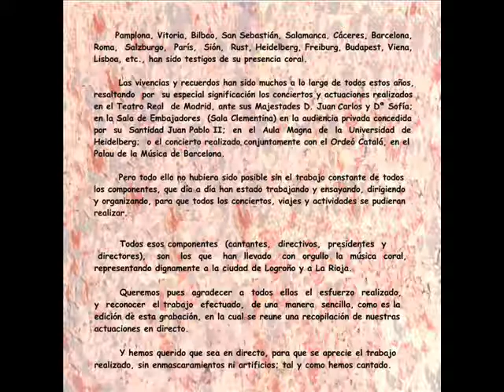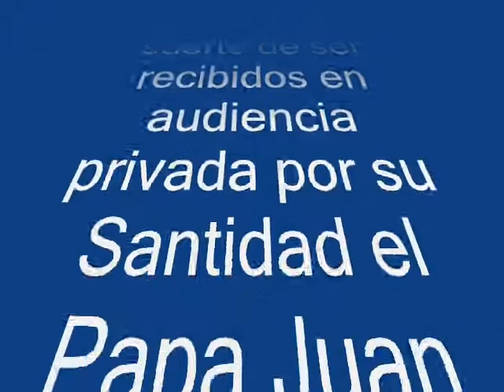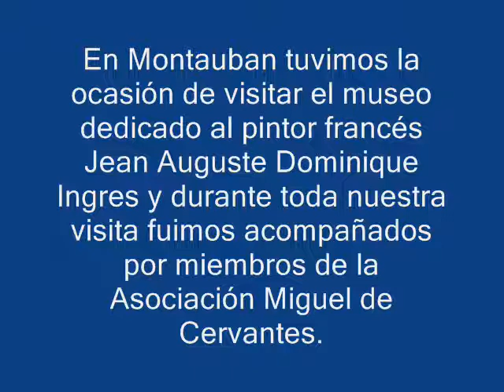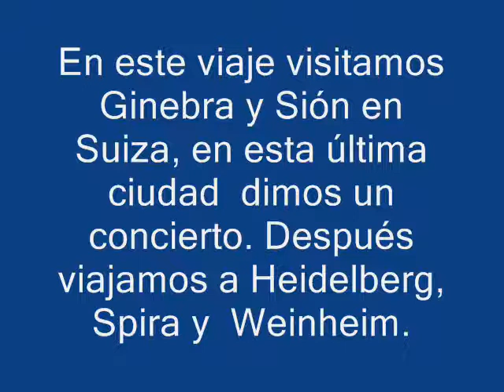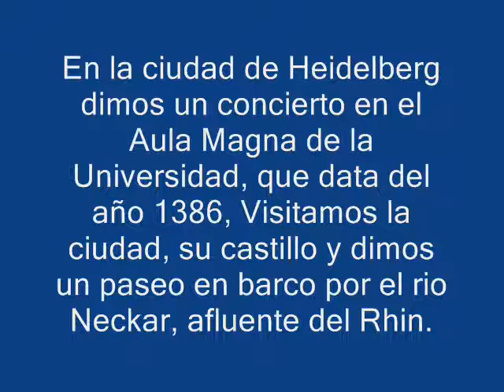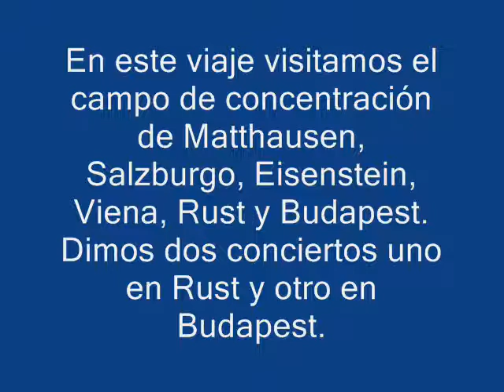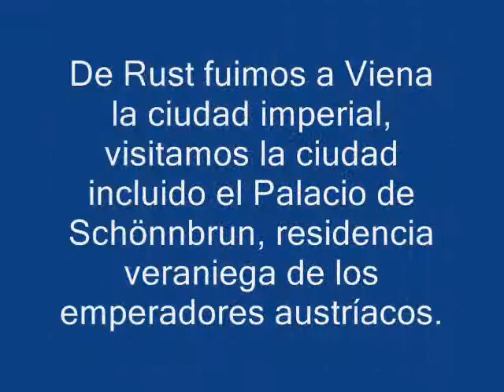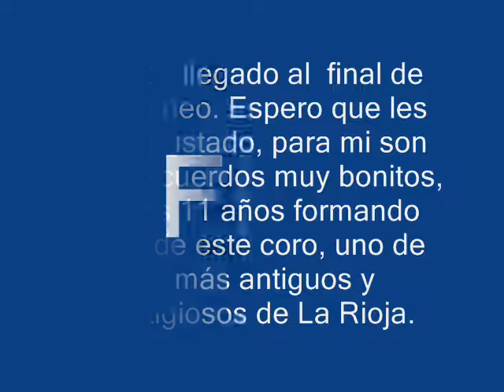Mis años en el Orfeón Logroñés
Al llegar a Logroño en el año 1974, con Rumasa para hacerme cargo de la Dirección de Compras de Vinos de Mesa, que incluía Rioja, Penedés, Chinchón, La Mancha y Montilla. Por  medio de una compañera de Bodegas Berberana, que cantaba en el Orfeón Logroñés, entré en contacto con el
coro  en el año 1983 y formé parte de él  hasta el año 1994, que fui destinado a Madrid a la central del Grupo Arco, como Director de Comunicación. Fueron años inolvidables y mi afición por la música se vio acrecentada con la participación en un coro, que era uno de los mejores de La Rioja.